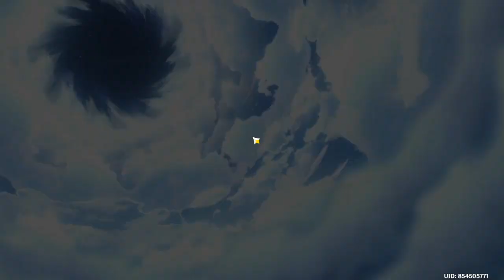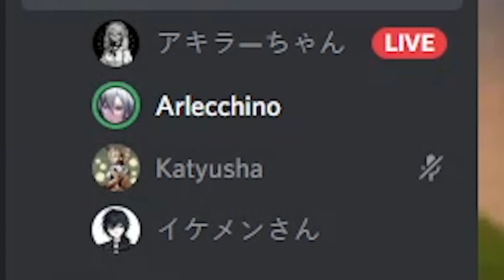Habisin Tabungan Hidup Untuk Nahida - Genshin Impact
♦ PC Spec ♦
•Processor : AMD A8-7650K 3.3Ghz
•VGA Card : Radeon RX 570 4GB Saphire
•Mainboard : BIOSTAR Hi-Fi A70U3P
•RAM  : Kingston HyperX Fury 8GB
•Hardisk : Hitachi 360GB
•Monitor : HP L1910 20 Inch

♦ Device ♦
•Realme 5i

♦ Peripheral ♦
•Webcam  : Logitech C270
•Mouse  : A4Tech R7 5-Mode Oscar
•Keyboard : MKA-2C
•Headset : REXUS VONIX F-22

♦ Emulator Android Game ♦
•Bluestacks